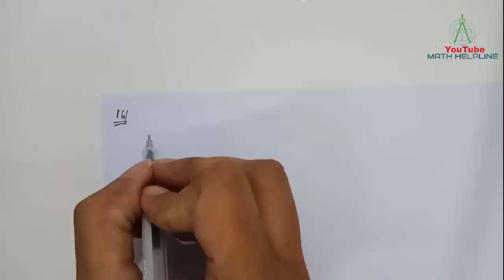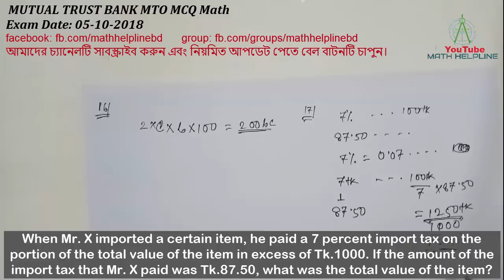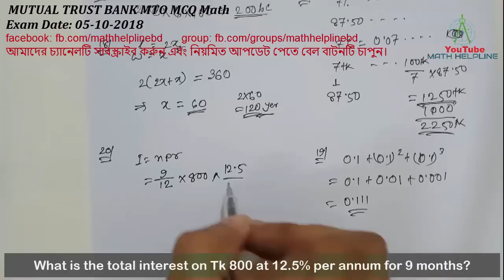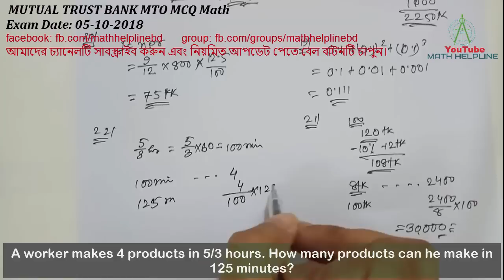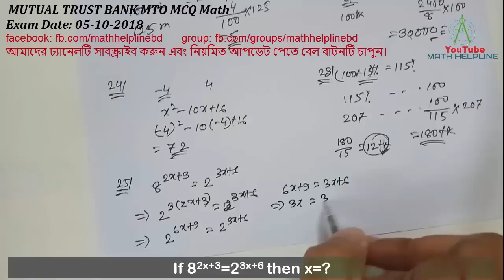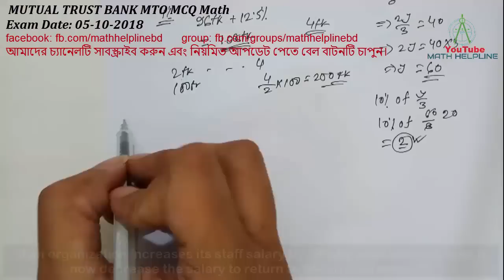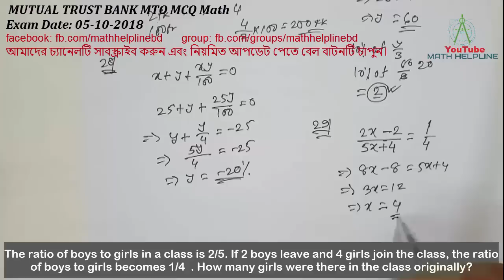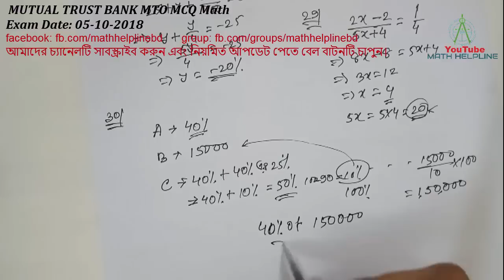MUTUAL TRUST BANK MTO MCQ Math Exam Date: 28-09-2018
mathhelpline mathhelpline MUTUAL TRUST BANK MTO MCQ Math
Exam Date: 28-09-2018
Bank Job Math Solution

16. A case contains c cartons. Each carton contains b boxes and each box contain 100 paper clips. How many paper clips are contained in 2 cases?
17. When Mr. X imported a certain item, he paid a 7 percent import tax on the portion of the total value of the item in excess of Tk.1000. If the amount of the import tax that Mr. X paid was Tk.87.50, what was the total value of the item?
18. A rectangular garden is to be twice as long as it is wide. If 360 yards of fencing, including the gate, will completely enclose the garden, what will be the length of the garden in yards?
19. 0.1+(0.1)2+(0.1)3=?
20. What is the total interest on Tk 800 at 12.5% per annum for 9 months?
21. The price of a product is 120% of its cost. If the profit is Tk.2400, what is the cost of the product?
22. A worker makes 4 products in 5/3 hours. How many products can he make in 125 minutes?
23. The price of lunch for 15 people was Tk. 207.00 including 15% service charge. What was the average price per person excluding the service charge?
24. For what value of x between -4 and 4, inclusive, is the value of x2-10x+16 the greatest?
25. If 82x+3=23x+6 then x=?
26. An item was sold at 6% profit. If the cost was 4% less and the selling price was Tk. 4 more, then the trader would have made a profit of 12.5% .What was the cost of the item?
27. What is 10% of y/3 if 2y/3 is 10% of 400.
28. If an organization increases its staff salary by 25% by what percent must it now decrease the salary to return to the original amount?
29. The ratio of boys to girls in a class is 2/5. If 2 boys leave and 4 girls join the class, the ratio of boys to girls becomes 1/4  . How many girls were there in the class originally?
30. Mr. A owns 40% stock in the XYZ company, Mr B owns 15000 shears and Mr. C owns rest of the shares of the company. If Mr. C owns 25% more shares than Mr. A, how many shares does Mr. A own?